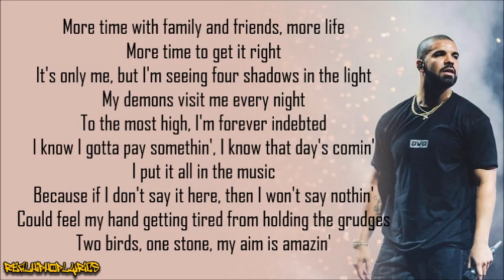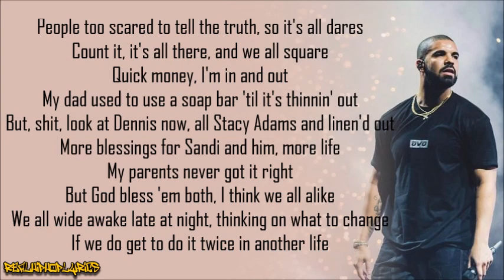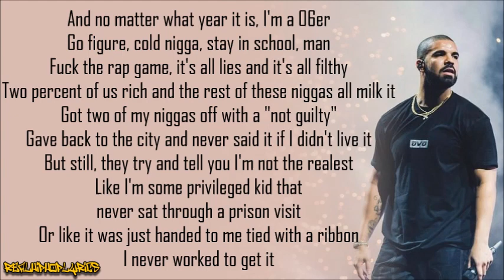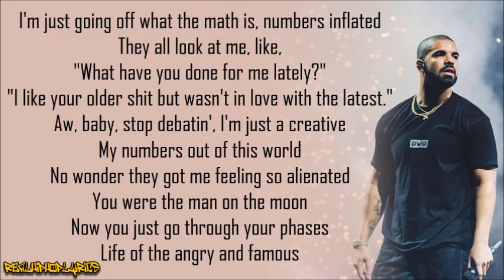Drake - Two Birds, One Stone (Lyrics)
Artist/Group: Drake
Album: N/A
Released: 2016
Label: OVO Sound

"Two Birds, One Stone" is a hip hop song recorded by Canadian rapper Drake. It was released worldwide by OVO Sound, as one of the promotional singles for Drake's fifth mixtape, More Life, on October 29, 2016. Written in the wake of Drake's highly publicized feud with Meek Mill, it was co-written by Noah Shebib, Kanye West, and Joey Castellani, and composed by 40 and West.

The song gained notability and controversy as Drake uses "Two Birds, One Stone" to diss Kid Cudi and Pusha T.

In 2015, Meek Mill sparked controversy by his revelation that Drake was the recipient of a reference track from Quentin Miller, as Drake appropriated the track onto Mill's song "R.I.C.O." without giving Miller any songwriting credit. This labeled Miller as a ghostwriter for Drake, and the duo engaged in a feud as a result. Despite Drake and Mill responding to one another via diss tracks in 2015, additional replies to one another, either subliminally or through diss tracks, can be seen on Drake's 2016 album Views, as well as Mill's mixtape DC4.

While Drake and Kanye West were on the Summer Sixteen Tour and the Saint Pablo Tour respectively, former GOOD Music artist Kid Cudi criticized both Drake and West on his Twitter, stating that "are fake and cannot be regarded as legends", due to their use of ghostwriters. Drake and West both responded during their live shows, with many dismissing Cudi's action as a "desperate cry for attention". Meanwhile, GOOD Music signee Pusha T dissed Drake on the song "H.G.T.V.", further referencing Drake's usage of ghostwriters throughout the song.

The song was remixed by British rapper Dave, premiering on the 35th episode of OVO Sound Radio on December 10, 2016.

Drake primarily seeks to diss both Pusha T and Kid Cudi during the song, although some lyrics can be interpreted as toward Meek Mill.

Drake accuses Pusha T of promoting false stories of drug dealing in his songs:

Drake was criticised for mocking Cudi's depression.
But really it's you with all the drug dealer stories
That's gotta stop, though
You made a couple chops and now you think you Chapo
If you ask me though, you ain't lining the trunk with kilos
You bagging weed watching Pacino with all your niggas
Like, "This what we need to be on," but you never went live
You middle-man in this shit, boy, you was never them guys
I can tell, 'cause I look most of you dead in your eyes
And you'll be tryna sell that story for the rest of your lives

— Drake, "Two Birds, One Stone"
Drake also disses Kid Cudi, which leads to controversy.

You were the man on the moon
Now you just go through your phases
Life of the angry and famous
Rap like I know I'm the greatest
Then give you tropical flavours
Still never been on hiatus
You stay xanned and perked up
So when reality set in, you don't gotta face it

Drake received criticism in the manner in which he dissed Cudi, who checked himself into psychiatric rehabilitation for depression and suicidal urges a few days prior. Despite West appearing to squash the beef between him and Cudi by labelling Cudi as "his brother" and "the most influential artist of the last decade", Drake's remarks remained, later responding on his Instagram with the notion of continuing the beef between the pair. A few days later, however, Cudi responded to Drake on his Twitter, saying "Say it to face, pussy. You think it's a game. I wanna see you say it to my face. I'll be out soon. Promise."

In the aftermath of the song, Pusha T would make a response track titled "Infrared" aimed at Drake within his album Daytona. The same day, Drake released the song "Duppy Freestyle" as another diss towards Pusha T, as well as aim it at Kanye West, as a response to "Infrared." He also mailed to G.O.O.D. Music and Def Jam Records asking for a fee of $100,000 for "promotional assistance and career reviving." Four days later, Pusha-T released "The Story of Adidon" online for public listening. The single cover featured an image of Drake portrayed in blackface, which was shot by photographer David Leyes. The song itself, however, focuses on Drake's character and personal relationships, including the surprise reveal of Drake hiding a son named Adonis, whose mother was revealed to be a pornstar. Drake would expand on the topic in a couple of songs from his 2018 album Scorpion.